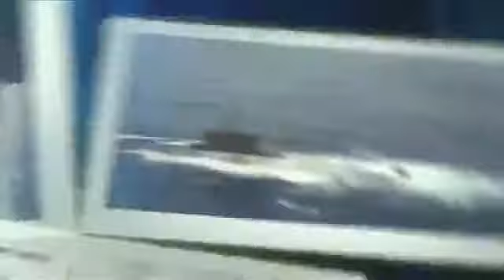Respaldo que brindan a los pilotos navales